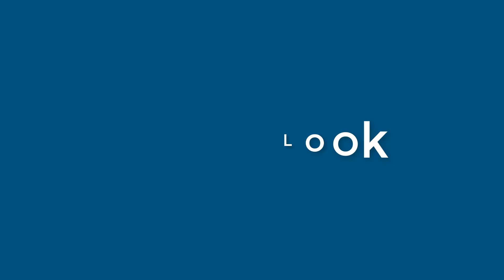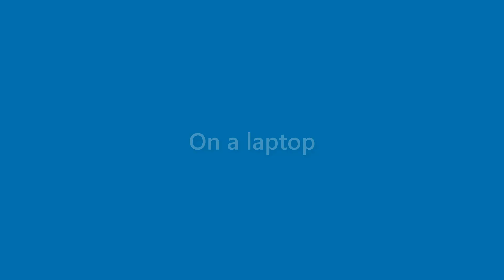Amir Hanson - appearance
Name Look - Amir Hanson - appearance. In this video we present "Amir Hanson" name look and feel in various scenarios.
This video will cover:
How does "Amir Hanson" look as a personal letterhead?
How does "Amir Hanson" look on a business card?
How does "Amir Hanson" look on a computer/laptop screen?
How does "Amir Hanson" look with different background colors?
How does "Amir Hanson" look with various fonts?